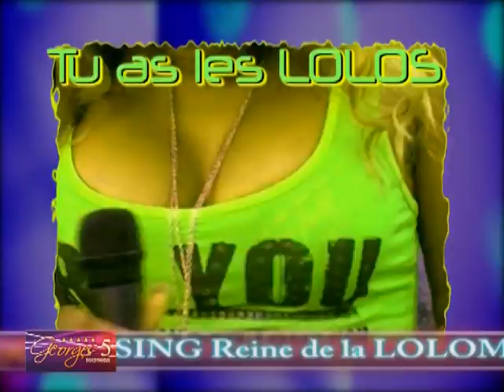Georges 5 Discothèque Jeudi des filles 27 Octobre 2011 Dahlia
toutes celles qui estiment avoir les lolo n'ont qu'à venir ce jeudi  27 Octobre 2011 faire un challenge inédit avec la princesse des lolo